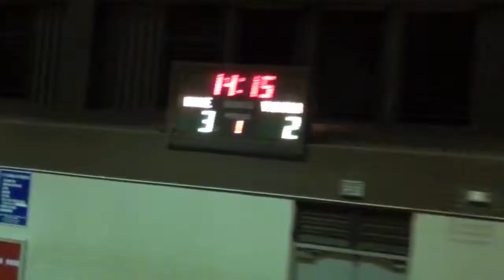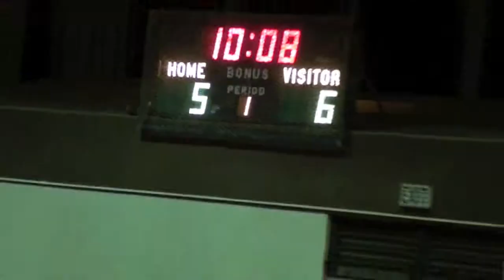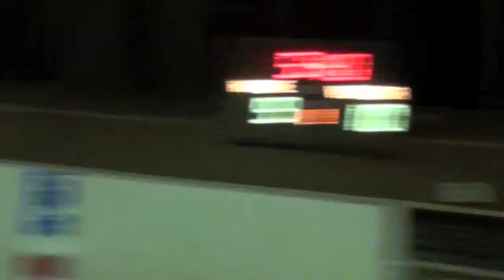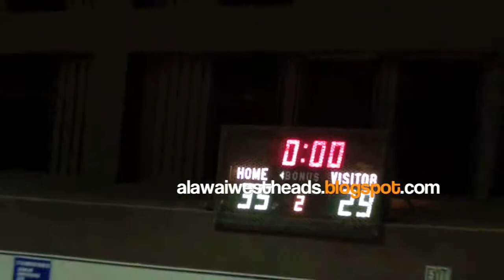H1 Thunder 17U vs Ali'i Blue 5/10/2013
H1 Thunder vs. Ali'i Blue, NJB All-Net 17U League, Friday, May 10, 2013, Kilauea District Park Gym.